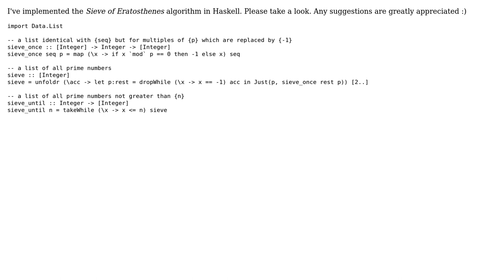Sieve of Eratosthenes in Haskell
With thanks & praise to God, and with thanks to the many people who have made this project possible! | Content (except music & images) licensed under CC BY-SA | Music | Images & others | With thanks to user Petr user Dusan Rychnovsky and the Stack Exchange Network Trademarks are property of their respective owners. You are responsible for your own actions.